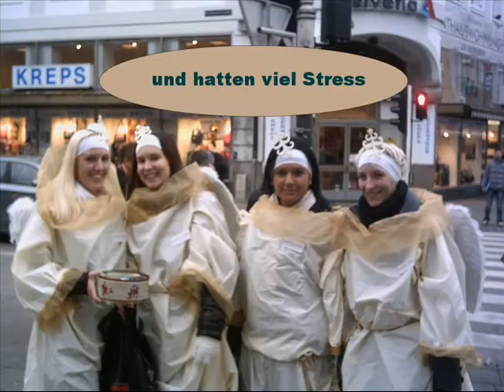Engel von Berlin - Christmas Rock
Die Linzer Engel machen Party nach getaner Arbeit, ein neues modernes Weihnachtslied. Enthält Zitate des andalusischen Weihnachtsliedes "Campanas de Belen" mit neuem deutschen Text:

Leise erklingen die Glocken
während die Engel frohlocken
Berlin, die Engel von Berlin
sie wünschen frohe Weihnacht
die Engel von Berlin

Christmas party here today in heaven
Santa Claus is having so much fun
he gave all presents to the lovely children
so for this year the Christmas job is done

Chorus:
Angels dancing Christmas Rock
having such a ball
hopping on the clouds above
Christmas Rock'n'Roll
may I join the party now
dance away with you
don't know where and don't know how
Christmas Rock'n'Roll

Berlin...

Another year will soon be gone forever
a new one will arrive and take the town
the angels stay and live with us together
don't be afraid 'coz they won't let us down

Chorus

Berlin...

Christmas Roll, Christmas Rock
Christmas Rock'n'Roll

Chorus